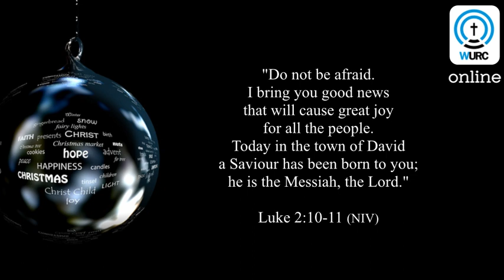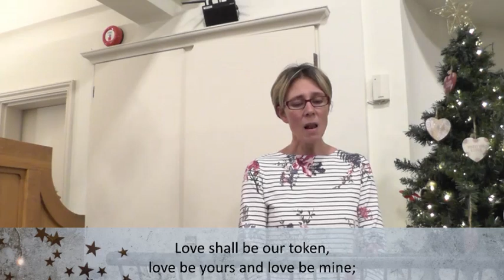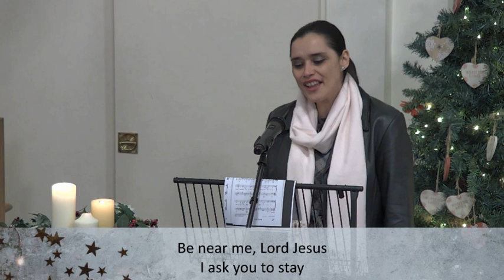Witham URC carol service. Christmas 2020.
Join us as we praise and worship God. Christmas carol service 2020.

O come, O come Emmanuel:
John Mason Neale | Thomas Helmore

Love came down at Christmas:
CCLI Song # 2774192
Christina Georgina Rossetti
Public Domain

Mary did you know:
Buddy Greene | Mark Lowry
Rufus Music (Admin. by Capitol CMG Publishing)

It came upon a midnight clear:
Edmund Hamilton Sears | Richard Storrs Willis

Away in a manger:
James Ramsey Murray | John Thomas McFarland | Martin Luther

Silent Night:
CCLI Song # 27862
Franz Xaver Gruber | John Freeman Young | Joseph Mohr

As with Gladness men of old:
William Chatterton Dix
Public Domain

Joy to the world:
George Frideric Handel | Isaac Watts | Joth Hunt

He shall reign forever more:
CCLI Song # 7050416
Chris Tomlin | Matt Maher
S. D. G. Publishing (Admin. by Integrity Music)
sixsteps Songs (Admin. by Integrity Music)
Worship Together Music (Admin. by Integrity Music)